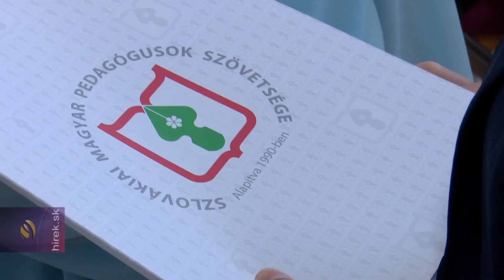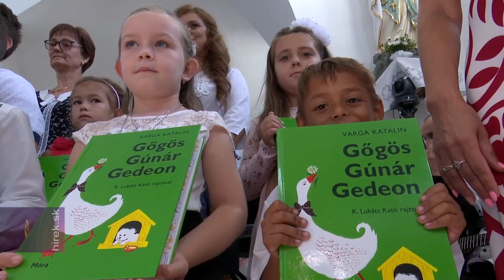Országos tanévnyitó ünnepség - több a magyar elsős Szlovákiában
Deresk. Idén egy  kis gömöri faluban, Deresken tartották a felvidéki magyar iskolák országos tanévnyitó ünnepségét. Szlovákiában jelenleg 239 magyar tanítási nyelvű alapiskola működik. Ezekben az oktatási intézményekben 3675 elsős kezdte meg az új tanévet, vagyis  45-el többen mint tavaly.